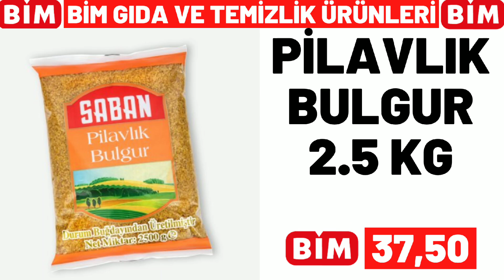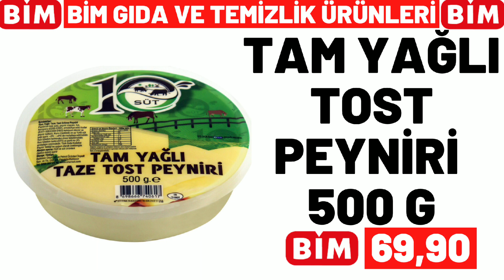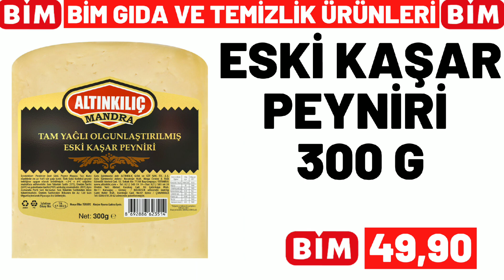BİM BU SALI | BİM 28 MART 2023 SALI GELECEK KATALOĞU | BİM BU HAFTA ÜRÜNLERİ